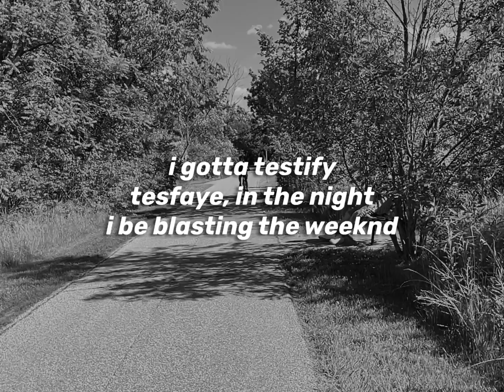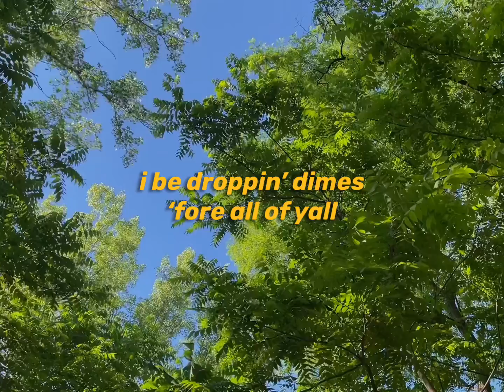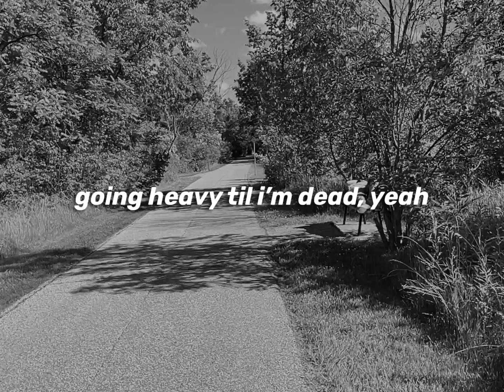Zivsick - FETTI (Lyric Video)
Written, produced, and mixed by Zivsick

Shot by Nolan Pilgrim and Zivsick
Edited by Zivsick

2022 VANGUARD+